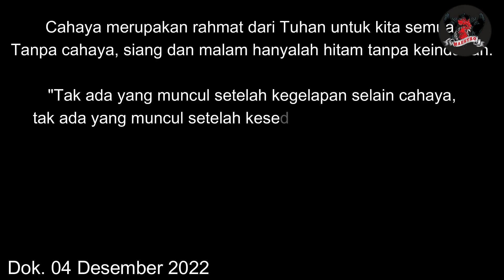PENCAHAYAAN kandang. Peternak Wajib Tahu (Pengaruh Cahaya Pada Pertumbuhan Ayam)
CAHAYA merupakan energi yang sangat dibutuhkan dalam kehidupan sehari-hari. Baik untuk menerangi ruangan maupun menjadi sumber keberlangsungan hidup, seperti tanaman yang membutuhkan cahaya matahari untuk membuat makanan.

Demikin pula pada ayam, cahaya memiliki peran yang cukup penting di masa pertumbuhan dan masa perkembangbiakan ayam.